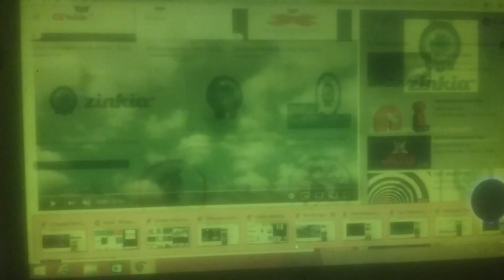KQED/Famliy/Nelvana/Zinkia/The N/FR/SBP/Teletoon/CJE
From galinha pintadinha 5